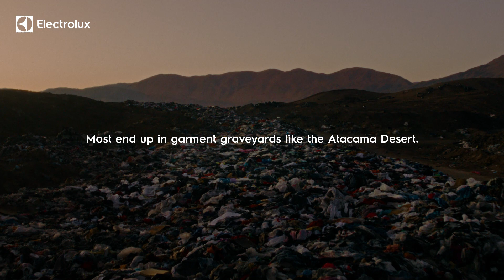Electrolux: Break The Pattern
The most sustainable clothes are the ones we already have. Let’s make them last longer.